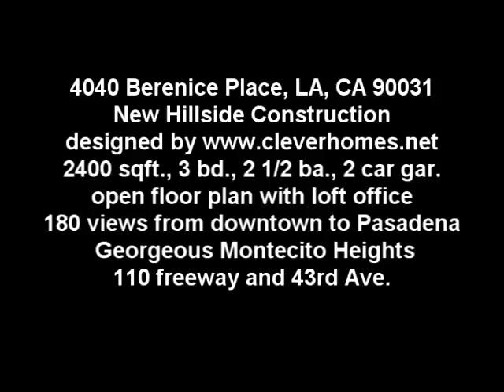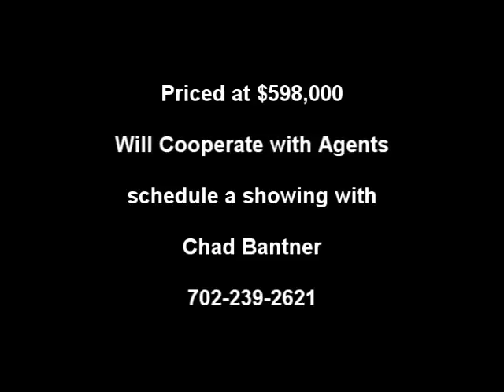4040 Berenice Place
We are at the bottom of the market. When will you ever get a value like this again!